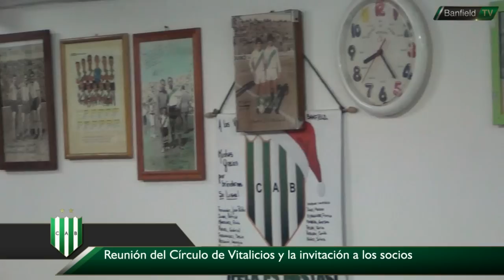Se creó el Departamento de Socios Vitalicios en Banfield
Con el objetivo de que los Vitalicios puedan tener un espacio organizado dentro del Club, se decidió implementar esa iniciativa con una primera reunión en la Sede Social.